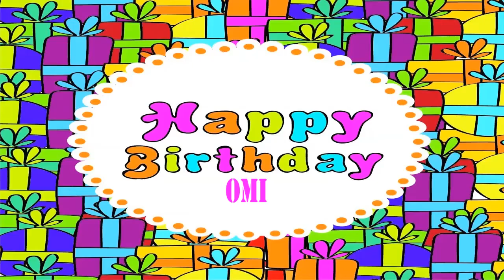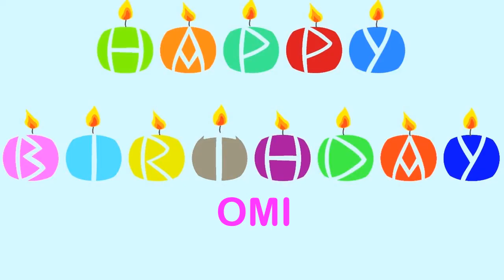Omi Wishes & Mensajes - Happy Birthday